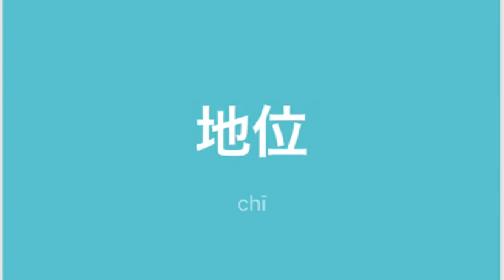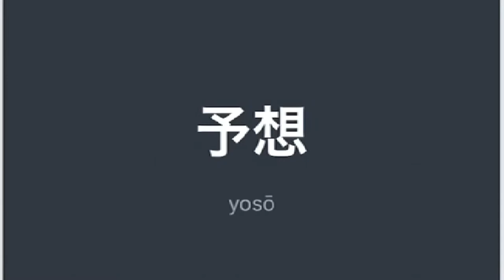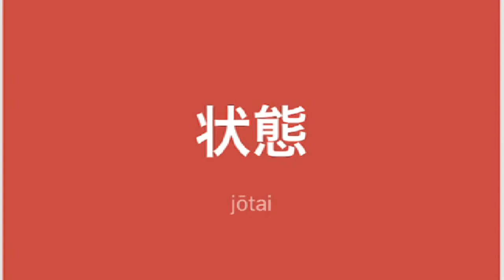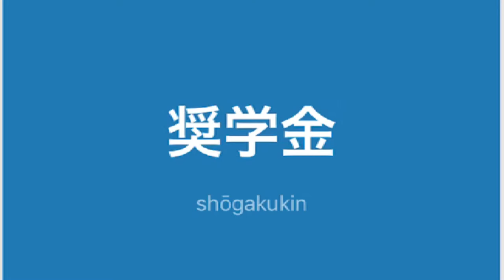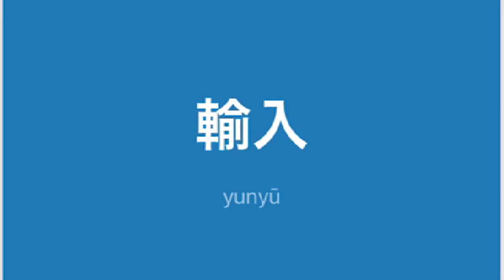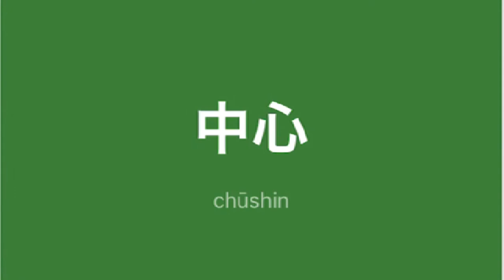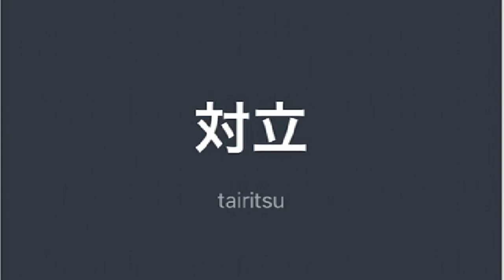Mga TagLish JLPT N2 na salita ni Dalagang Pilipina #17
賛成（さんせい）
approval, agreement, support, favour, favor

協力（きょうりょく）
cooperation, collaboration

同種類（どうしゅるい）
the same kind

博士（はかせ）
expert, learned person; doctor, PhD, Dr.; instructor at the imperial court (ritsuryo period); pitch and length marks (to accompany a Buddhist liturgical chant, etc.)

本日（ほんじつ）
today

地位（ちい）
(social) position, status

たいてい
mostly, ordinarily, usually, generally; probably; most, almost all; ordinary; proper, appropriate, moderate

性格（せいかく）
character, personality, disposition, nature

普段（ふだん）
usual, normal, everyday, habitual, ordinary; usually, normally, generally, habitually, always

習慣（しゅうかん）
habit; custom, cultural practice

様子（ようす）
state, state of affairs, situation, circumstances; appearance, look, aspect; sign, indication

予想（よそう）
expectation, anticipation, prediction, forecast, conjecture

主張（しゅちょう）
claim, insistence, assertion, advocacy, emphasis, contention, opinion, tenet

諦める（あきらめる）
to give up, to abandon (hope, plans), to resign oneself (to)

独立（どくりつ）
independence, self-reliance, supporting oneself, being on one's own; independence (e.g. of a nation), freedom; separation, isolation

開発（かいはつ）
development, exploitation

主食（しゅしょく）
staple food

状態（じょうたい）
current status, condition, situation, circumstances, state

検査（けんさ）
inspection (e.g. customs, factory), examination, scan (e.g. MRI, PET, etc.)

新型（しんがた）
new type, new style, new model, new strain (e.g. infectious disease)

奨学金（しょうがくきん）
scholarship, stipend, bursary; student loan

風邪（かぜ）
common cold, cold, influenza, flu, ague

気味（ぎみ）
-like, -looking, -looked, tending to ...

取り引き先（とりひきさき）
customer, client, client company, business connection, trade partner

倒産（とうさん）
(corporate) bankruptcy, insolvency, commercial failure, failed business

長い間（ながいあいだ）
long time, long interval, for quite some time

議論（ぎろん）
argument, discussion, dispute, controversy

騙す（だます）
to trick, to cheat, to deceive; to coax, to wheedle, to soothe and humor (humour)

円高（えんだか）
appreciation of the yen, strong yen, strengthening of the yen, high-valued yen, exchange in favor of the yen (favour)

傾向（けいこう）
tendency, trend, inclination

輸入（ゆにゅう）
import, importation, introduction; afferent

閉店（へいてん）
closing up shop (for the day); stopping business, going out of business

演奏（えんそう）
musical performance

幕を閉じる（まくをとじる）
to come to an end, to close the curtain

経営（けいえい）
management, administration, operation, running (business), conducting

中心（ちゅうしん）
center, centre, middle, heart, core, focus, pivot, emphasis, balance; -centered, -centred, -focused, -oriented, centered on, focused on

悪化（あっか）
(suffer) deterioration, growing worse, aggravation, degeneration, corruption

景気（けいき）
business conditions, the market, economic activity, economic climate; good (economic) times, prosperity, boom; liveliness, energy, vigour, vigor, spirit

当店（とうてん）
this store

対立（たいりつ）
confrontation, opposition, antagonism

激しい（はげしい）
violent, furious, tempestuous; extreme, intense, fierce, strong; fervent, vehement; incessant, relentless; precipitous, steep